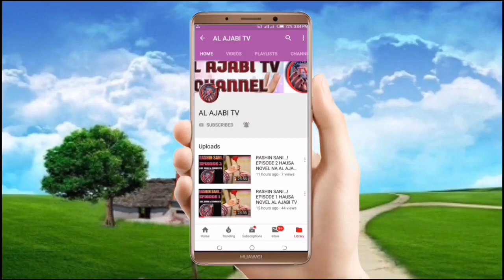Zamani- Episode 5 Hausa Novel Labarin 'yan mata da samarin zamani dake kunshe da kalubalen rayuwa